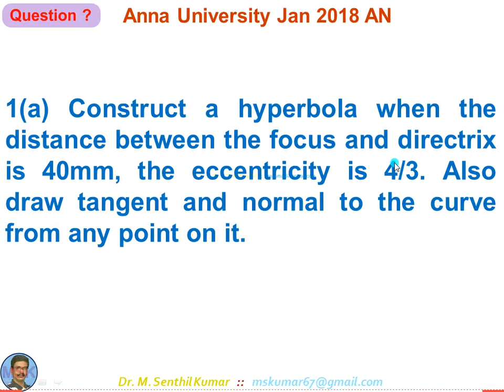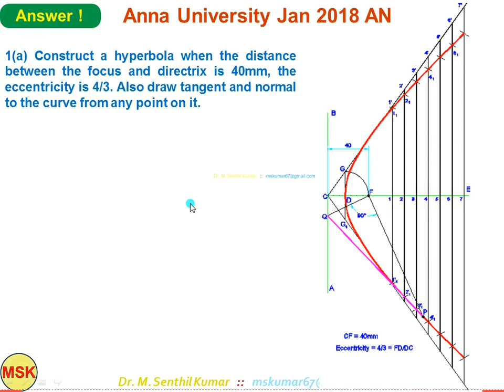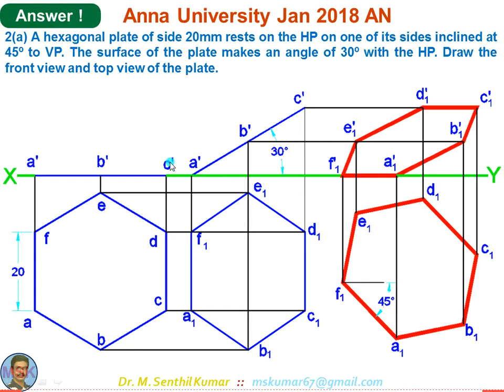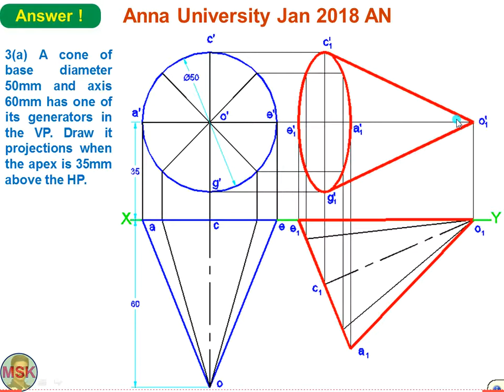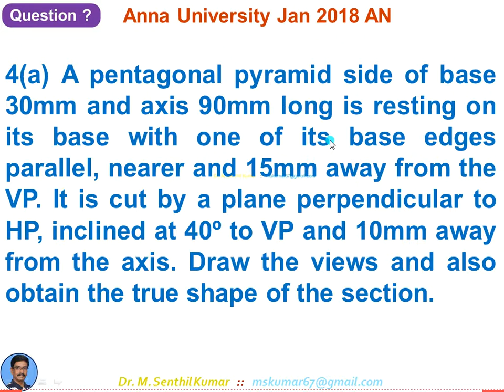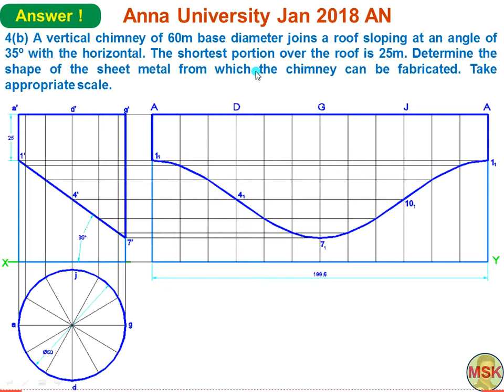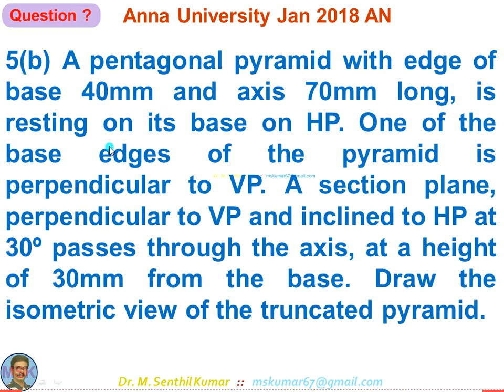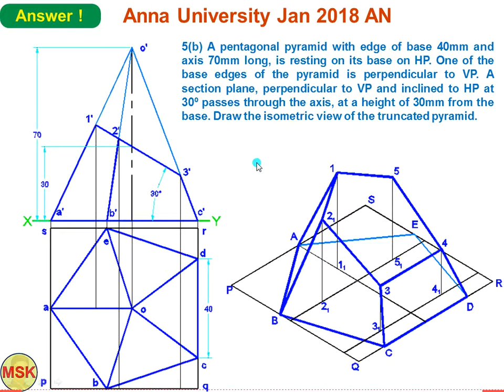Solution for Anna Univ QP Jan2018AN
I uploaded the Solutions for the “Anna University Question Paper GE 8152 - ENGINEERING GRAPHICS – Jan 2018 Afternoon”.

Kindly propagate this information to your Students & Staff.

The entire Teaching & Student Fraternity can benefit from this noble effort - Dr.M.Senthil Kumar

Happy Learning !